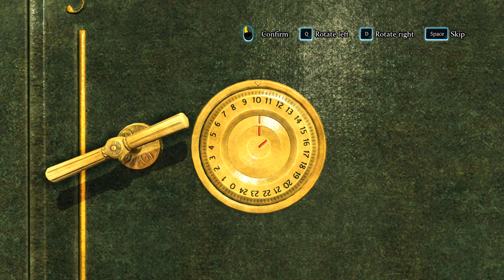Sherlock Holmes Crimes & Punishments - The Abbey GrangeAffair ( PART 1 )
*A Walkthrough the fourth case of the game "The Abbey Grange Affair"*